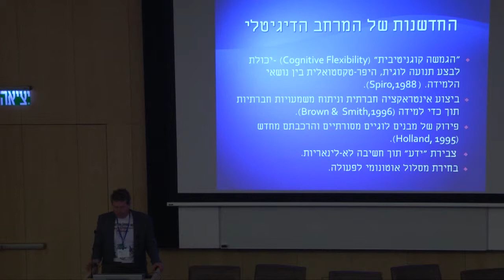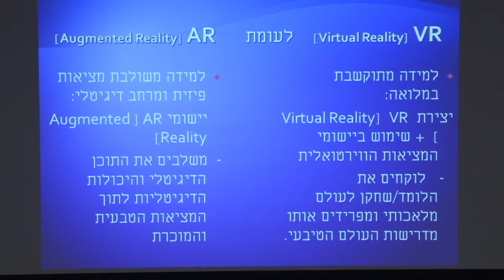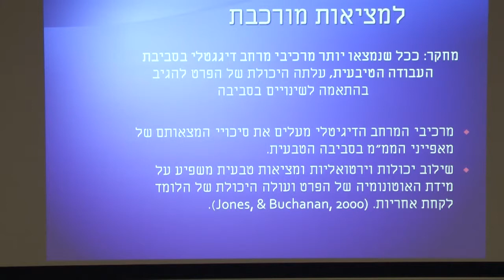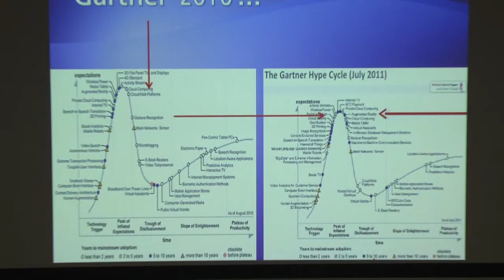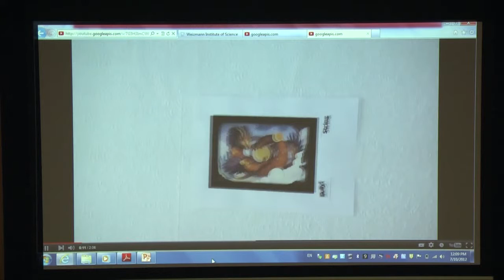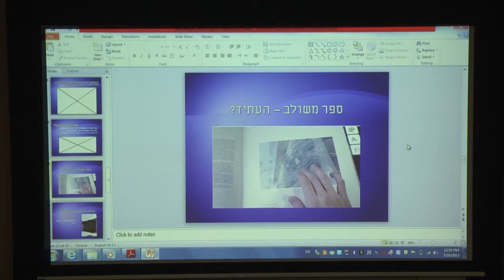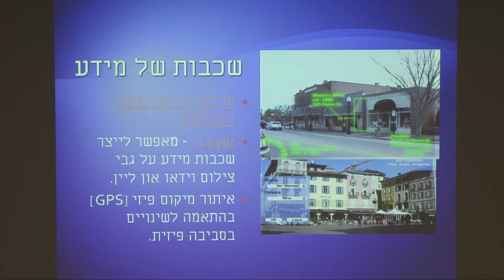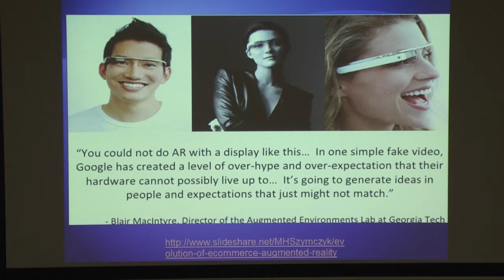למידה באמצעות יישומי מציאות-מרובדת - אלון הסגל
הרצאתו של אלון הסגל מכנס מיט"ל העשירי, 2012